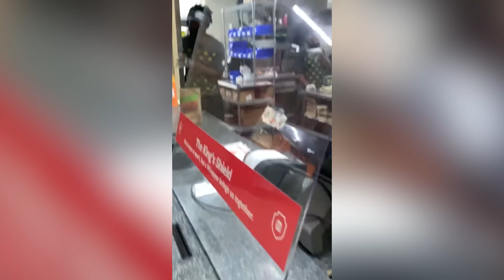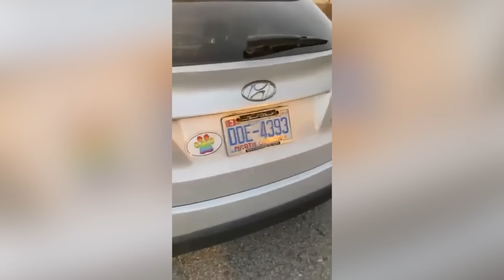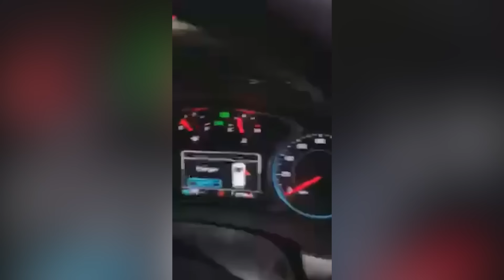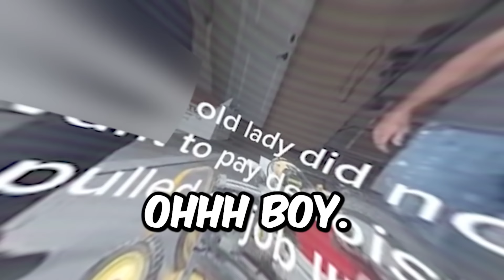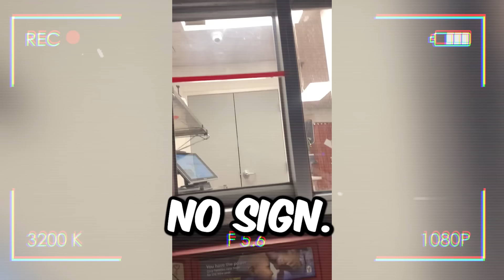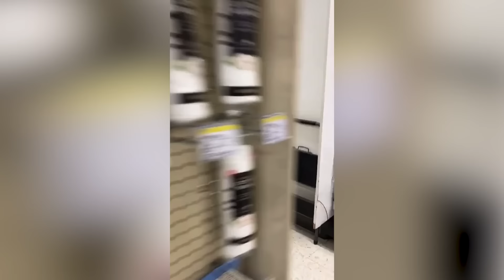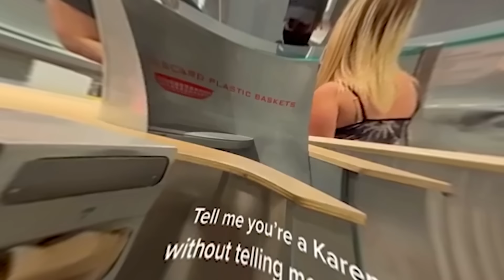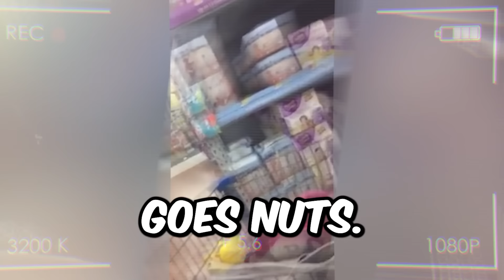1 HOUR Of Karens Messing With The WRONG People..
1 HOUR Of Karens Messing With The WRONG People..